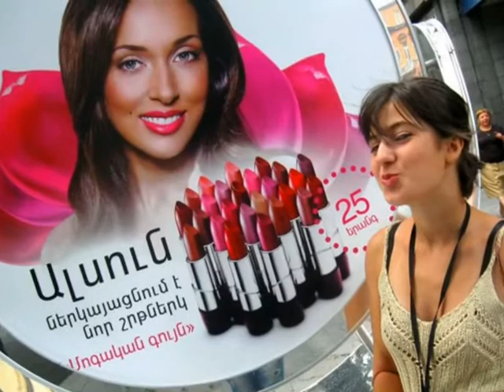ArPUsH'SSS Happy b-Day.. Vaeli :D